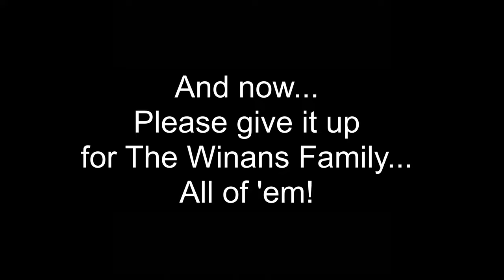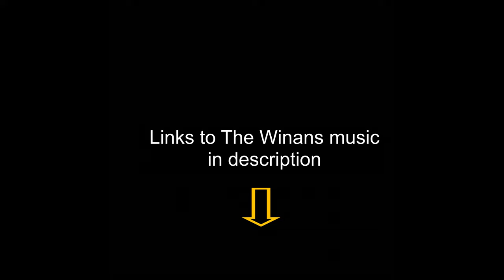Everyone In The Winans Family Jumps At the Same Time As They Sing A Medley Of Their Hits On Arsenio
Everyone In The Winans Family Jumps At the Same Time As They Sing A Medley Of Their Hits On Arsenio - Live Performance - Urban Music 2000 Radio

🔥Every one of The Winans performs a medley of their combined hits Live on The Arsenio Hall Show
🔥Mom & Pops Winans sing old-time gospel with their kids on The Arsenio Hall Show
🔥Aretha refers to Luther as one of the greatest voices of all time

In this video, The Winans Family members perform a medley of their hits live. Family members on the show included Ronald, Carvin, Marvin, and Michael (as "The Winans"), BeBe & CeCe (as a duo), Vickie, Mom and Pop, Daniel, David, Angie, and Debbie.

Winans Songs Performed In Order -
BeBe & CeCe - "I'm Lost Without You"
The Winans - "Let My People Go"
Pop Winans - "Restore Me"
Mom Winans - "I'll Take You There"
The Winans - "If You Ever Left"
Vickie Winans - "Hold Up the Light"
The Winans - "It's Time"
The Winans - "Restoration"

Listen to more old-time gospel favorites on our radio station: Soul Stirring Gospel Radio

🔥Winans Family Members

The Winans - Brothers Ronald, Carvin, Marvin, and Michael Winans (the second, third, fourth and fifth siblings) are known professionally as The Winans.
BeBe & CeCe - Youngest brother and seventh sibling Benjamin (BeBe Winans) recorded with younger sister and eighth sibling Priscilla (CeCe Winans) as BeBe & CeCe Winans.
Angie & Debbie Winans - Sisters Angie and Debbie Winans are the ninth and tenth of the siblings and are the youngest members of the family.
Vickie Winans
Mom & Pop Winans - Delores and David Winans recorded together as "Mom and Pop Winans" and separately at various times as "Mom", "Pop", "David" or "Delores"
David Winans - David Winans II is an instrumentalist; first as bassist for "The Winanaires",
Daniel Winans - Born in Detroit, Michigan, Daniel Winans is the sixth sibling

💡The Winans Family jumps 3x in unison as they put on a great performance of a medley of their respective hits and old-time gospel favorites live on television.

Suggested websites!

On June 27 1992 the Winans family appeared on The Arsenio Hall Show.

Urban Music 2000 - We pay homage to R&B, hip hop, & gospel music of the past 🎶